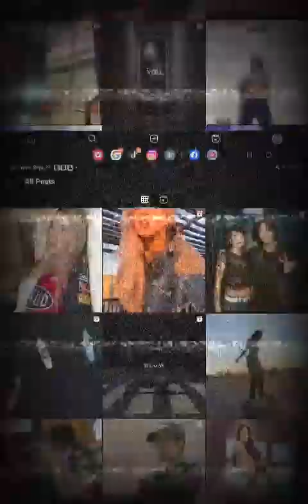I'm nots your crying nembis nam pham mi phªm¹ly bi trays mi ³ tik tok 9 chəłs